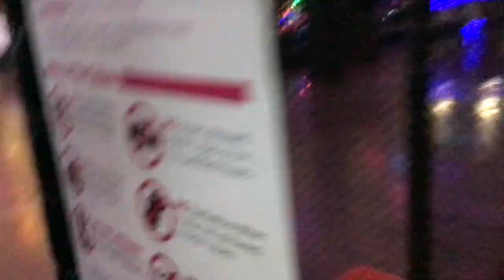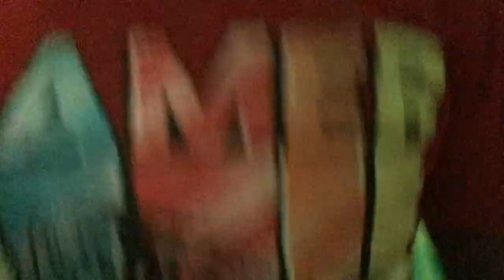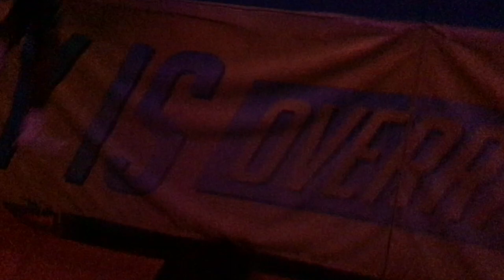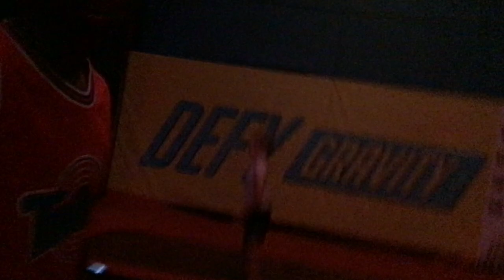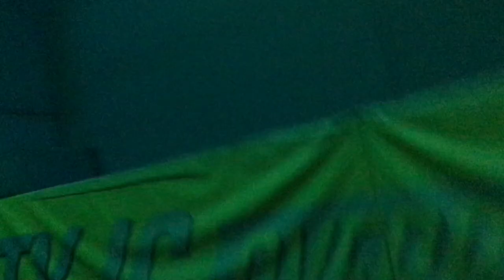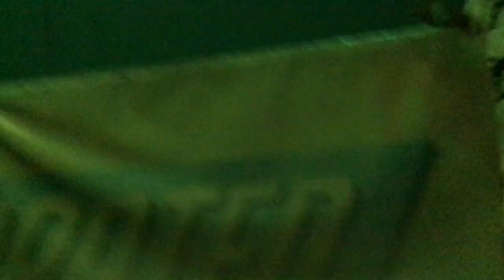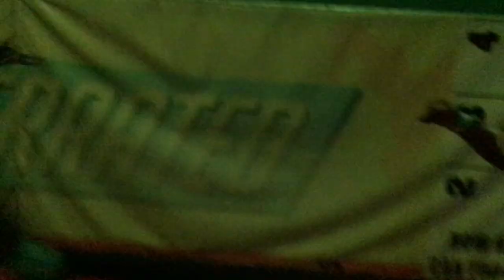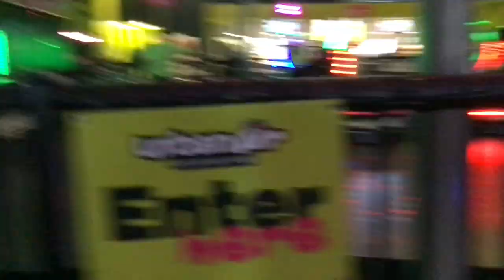Vlog At urban air 6: Cussing mayhem Part A (Uncensored)